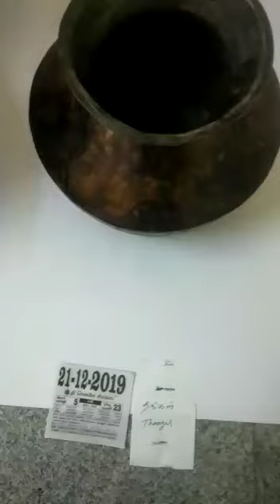POWER PULLING MATERIAL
Just demo video